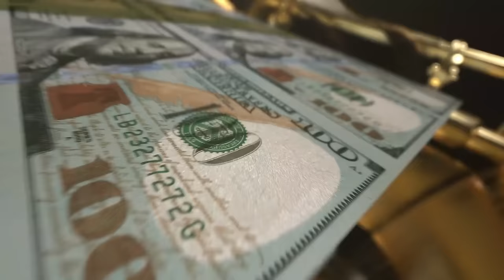Freesouls - Molly Meldrum Lyric video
FS TYPE BEATS -  Out on all platforms

Lyric video by @mitkodonev
Produced by Mrvls
Mastered by dj sefru

1LANE

Lyrics

Yeah, listen, look
It’s been a long week and I’m tired
Friday’s here, now I’m setting up lines
Picked up a case, now I’m ‘bout to get fried Jumped in the Uber then call up the guys (yeah) Walk in the party like “who’s that?”

 Freesouls boys coming in with the big pack
We don’t fuck around when it comes to the vibe cuz
If you need more then I know where to find that
Let’s get rowdy
If this party’s trash, then I’m outie (I’m outies)
Let’s go back to mine and just kick on
Smoke more and make the room cloudy (yeah)
See that girl in the distance? (look at her)
Swear to God, tonight she’s my mrs (yeah)
She might have a man, but I’ll risk it
If he fucks my chances I’ll click it
Back to the business
Let’s trot, let’s go get active
Couple more lines and drinks and I’m fractured (I’m fucked) If the cops come, I swear it’s all over
This ain’t nothing lad, it’s just practice
I just wanna party all night, that’s me (that’s me)
Pour a little Henny with some area freaks (freaks)
Feeling the buzz like I might OD
But I keep my cool, I don’t need no sleep

Hey hey, it’s Saturday
And she wants Molly like Meldrum I got that shit that marinates
If she gets cooked, I won’t tell him Hey hey, it’s Saturday
If she gets cooked, I won’t tell him

Stay putting that work in
Whole team stay in one lane and you swerving uh Yeah I’ll take ‘em to church
When I go hard everyone wanting my sermon uh Whole getup look perfect
IG model wanna cuddle, she gurning uh
Barely getting a word in
My G’s come in too hot and you burning
Aye
When the beat play
Head knock like you at the wrong T-Way
Best not go against what the G’s say
Six ocks shipped off like Ebay
Chest cough syrup with the Sprite
Bags of the white

 Going all night ‘till I see day
She said her man wants a word when we done
I don’t really give a fuck about what he say
Eetsway, run up the cunt
Whip too fast like I done up the cunt
Drip too hard, Baby Gunna the cunt
Your shit gave ‘em the flu bro, even your glucose jumped Hundred on top for the drop off
If it pops off then everytin lock arf
Lines on lines like I work Footlocker
Asked for a full send, set ‘em up proper, aye